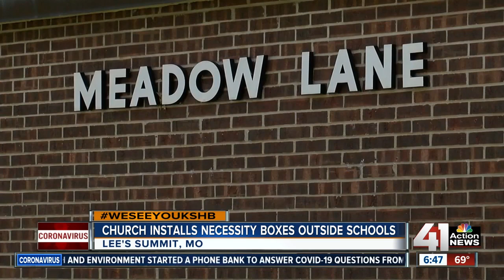Church helps to install necessity boxes outside schools